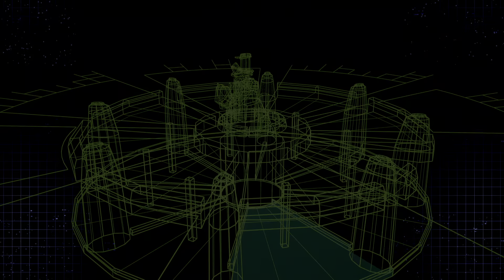FINAL FANTASY VII REMAKE_ Pt. 2.5 First side quests. (No talking Gameplay)